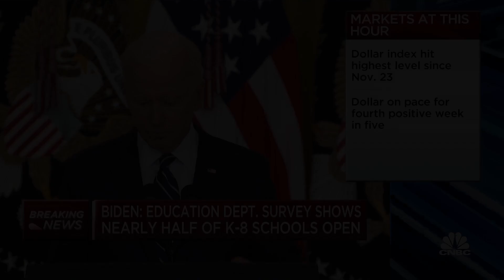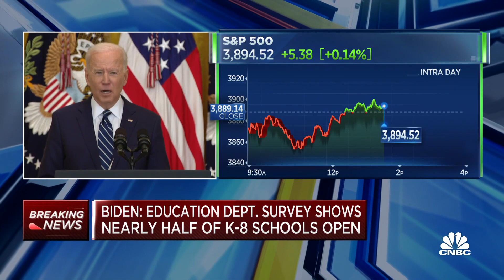President Joe Biden: Hope to start focusing on gun control and immigration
President Joe Biden holds his first presidential news conference, in which he discusses the state of the vaccination and stimulus check rollout and his efforts on gun control and immigration.

President Joe Biden, whose administration is grappling with overcrowding at migrant facilities on the southern border, tasked Vice President Kamala Harris on Wednesday with leading efforts to coordinate with Mexico and the Central American nations of Guatemala, Honduras and El Salvador.

The assignment marks Harris’ first major policy role since she was sworn in in January.

“I can think of nobody who is better qualified to do this” than Harris, the president said at the White House. “When she speaks, she speaks for me, doesn’t have to check with me.”

The vice president will work to stem the flow of people coming to the border, thousands of whom are unaccompanied children. Biden, among other reversals of Trump-era immigration policies, ended the prior administration’s practice of expelling unaccompanied minors.

But the recent increase in migrants has quickly overwhelmed border patrol stations and processing facilities, which are grappling with backlogs and overcrowding.

Harris this week called the situation at the border “a huge problem.”

“The surge we’re dealing with now started [with] the last administration, but it’s our responsibility to deal with it humanely and to stop what’s happening,” Biden said Wednesday. “This increase has been consequential.”

He said that Harris has “agreed to lead our diplomatic effort and work with those nations to accept [returning migrants] and enhance migration enforcement at their borders.”

Harris thanked Biden for his “confidence.”

“The work will not be easy, but it is important work,” she said. “It is work that we demand and the people of our countries, I believe, need to help stem the tide that we have seen.”

Beyond the short-term challenges, Harris will work to strengthen diplomatic ties with Mexico, El Salvador, Honduras and Guatemala to address the root causes of the region’s migrant problems, senior administration officials said.

She also plans to coordinate with international organizations and private-sector entities as part of her efforts, the officials said.

Harris spoke Wednesday with Ricardo Zuniga, Biden’s new special envoy for the Northern Triangle, and will work closely with him, they said. The Northern Triangle refers to El Salvador, Honduras and Guatemala.

At the White House, Biden said that Harris’ prior experience as attorney general of California made her well-suited for this new responsibility.

Still, he acknowledged to Harris that “I gave you a tough job.”